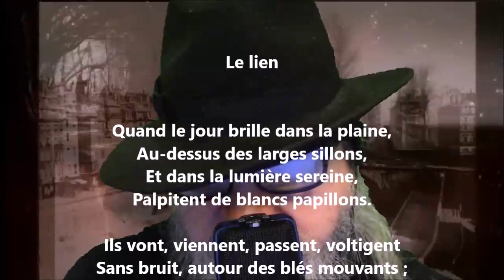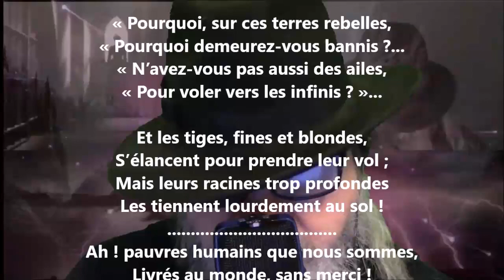Le lien - Blanche Lamontagne lu par Yvon Jean